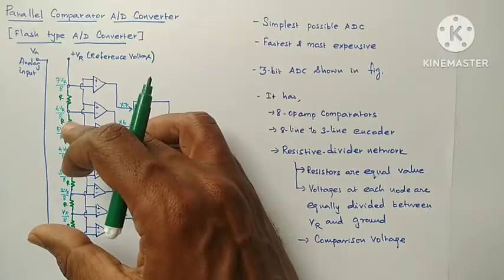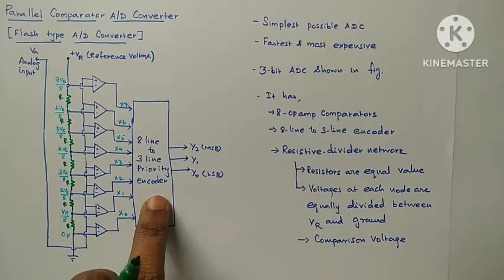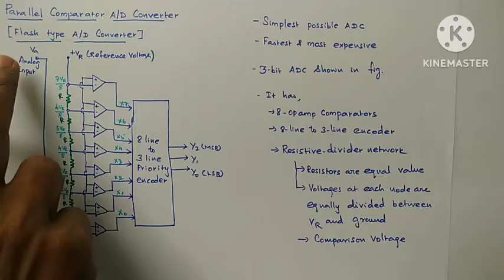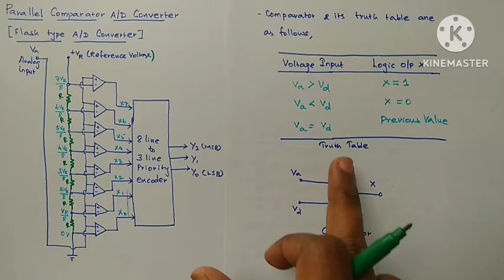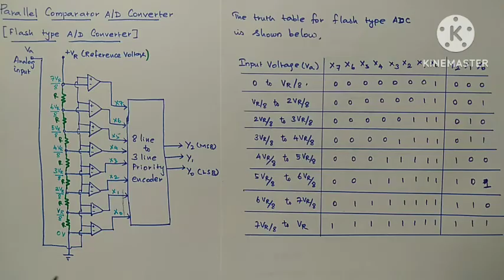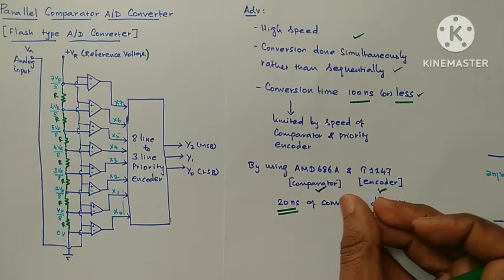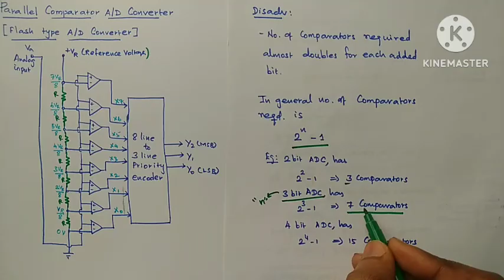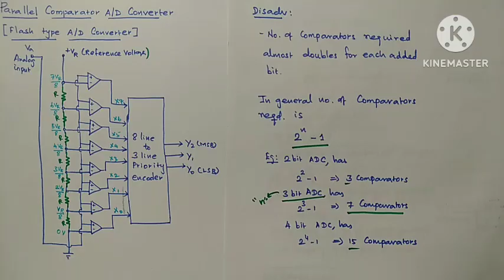Flash Type ADC / Parallel Comparator Type ADC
Flash type ADC